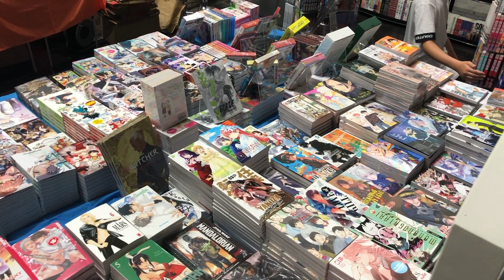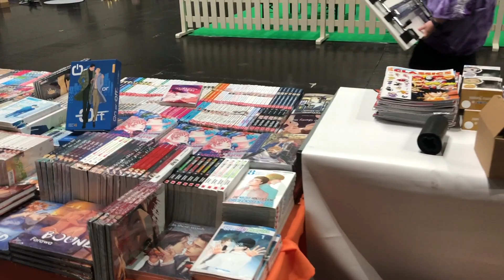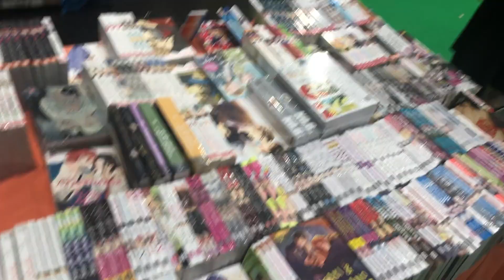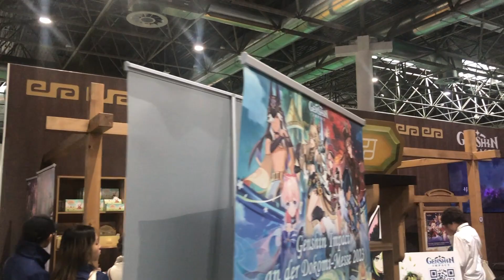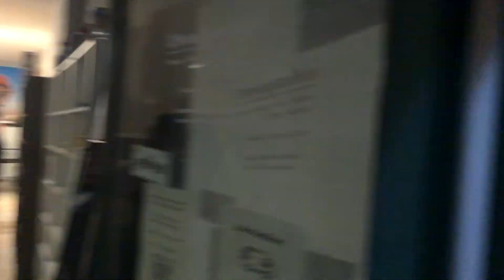Das war die DOKOMI 2023! (Händler POV👀) 🔥🌸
Die Dokomi ist vorbei und es war VIEL! Viele Menschen, viele geile Artists und noch viel mehr Spaß😁

Wer von euch war auch auf der Dokomi, was habt ihr erlebt und noch viel wichtiger: Was habt ihr gekauft?👀

Checkt auch unbedingt unseren Mangashop aus!